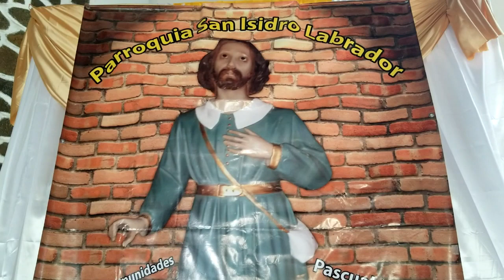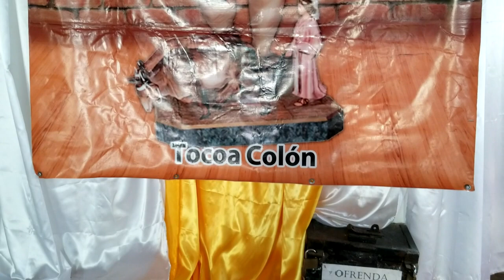DIA DE SAN ISIDRO LABRADOR EL SANTO DE LOS TOCOEÑOS